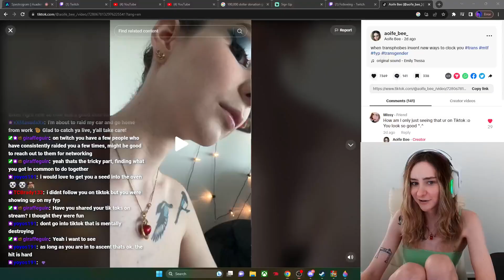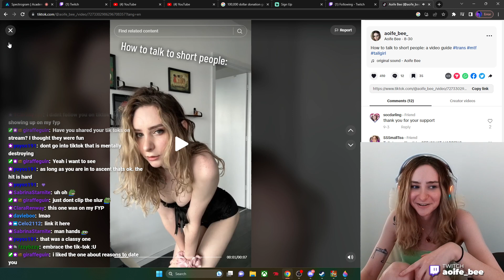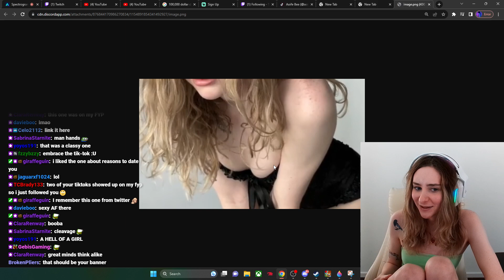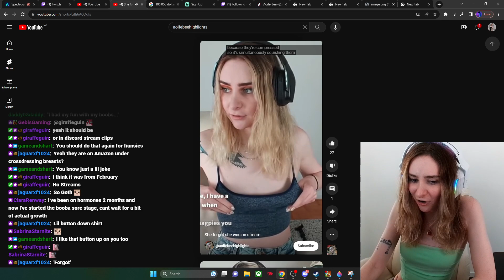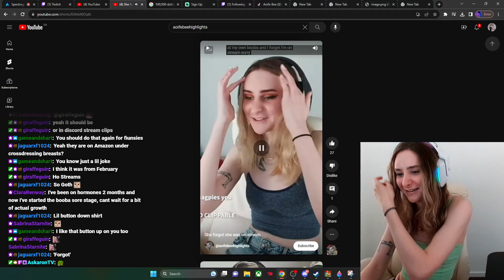TikTok and booby streaming